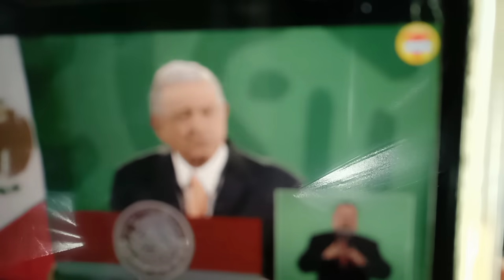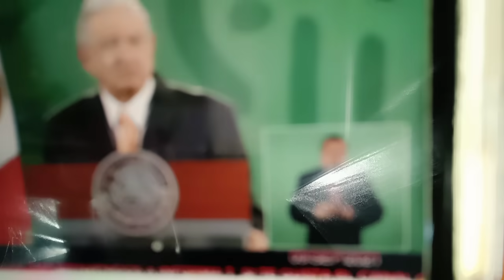Réplica al mensaje de AMLOut hacia FRENA hoy sep. 9